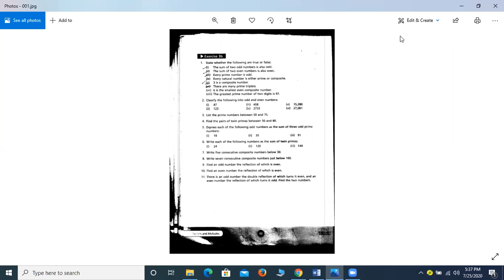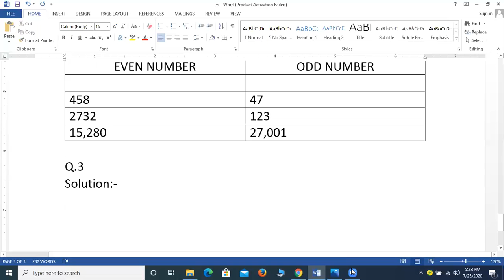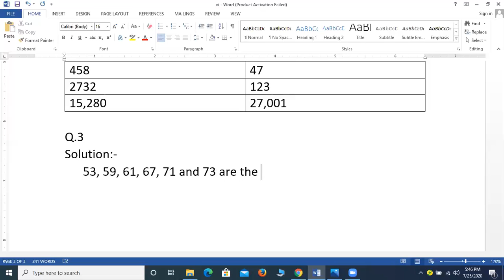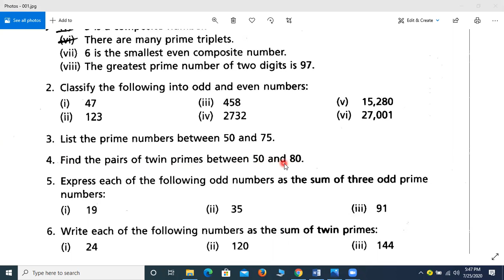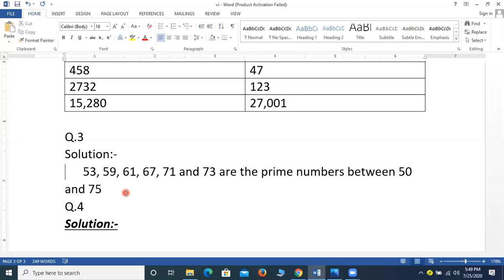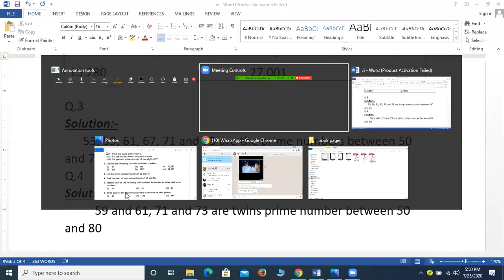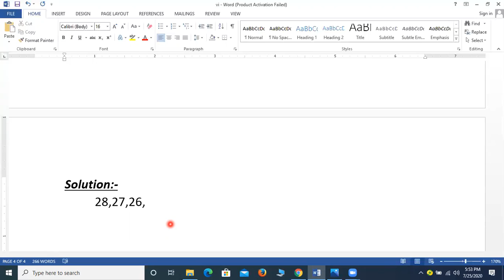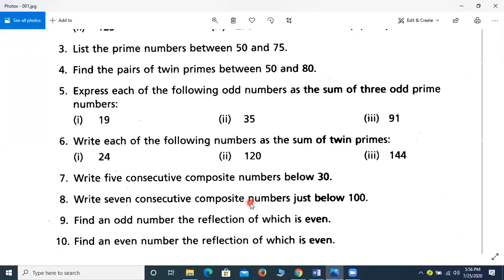EXERCISE 3B CLASS VI JULY REMAINING LECTURE